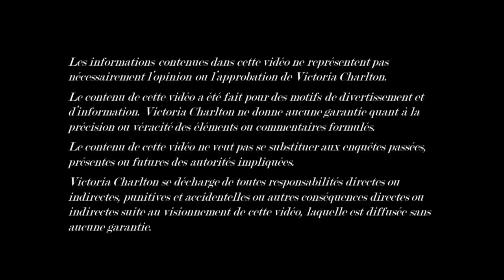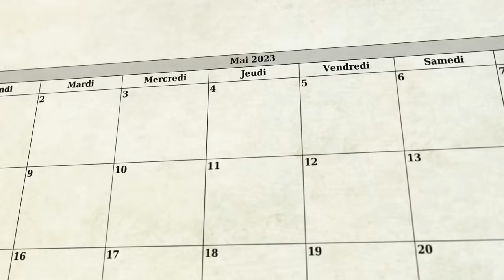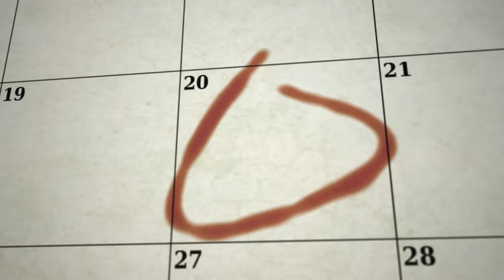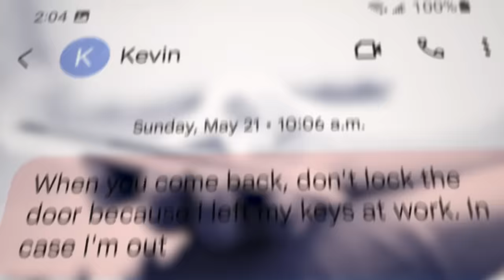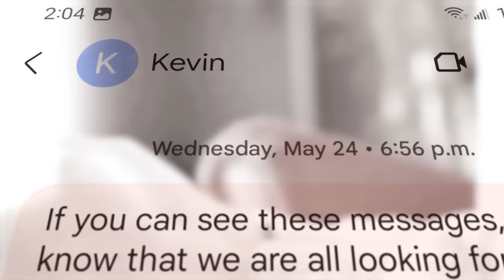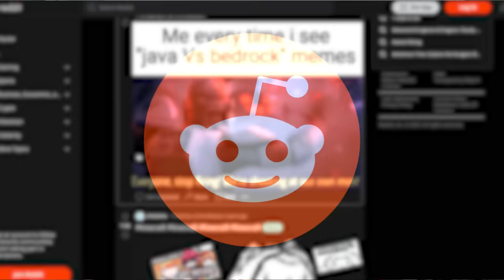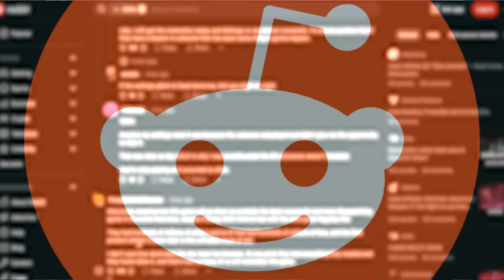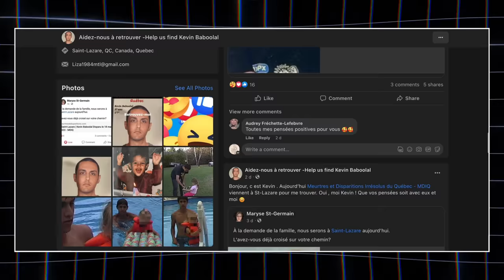VOLATILISÉ APRÈS UNE BALADE À VÉLO : LA DISPARITION DE KEVIN BABOOLAL [RETROUVÉ]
Kevin Baboolal, 36 ans, a été vu pour la dernière fois le 18 mai 2023. Sa soeur l’a vu pour la dernière fois entrer dans le jardin après une balade à vélo. Elle s’attendait à ce qu’il entre, mais il n’est pas entré dans la maison et n’a plus donné de nouvelles.

Toute personne qui apercevrait Kevin Baboolal individu est priée de communiquer avec le 911. De plus, toute information pouvant permettre de retrouver cet individu peut être communiquée, confidentiellement, à la Centrale de l’information criminelle de la Sûreté du Québec au 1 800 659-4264.

Logiciel de montage : Final Cut Pro
Monteur : Sebastian Messinger
Camera : Canon G7X